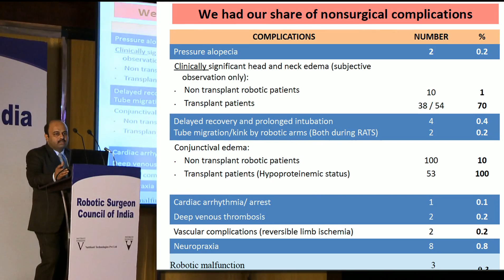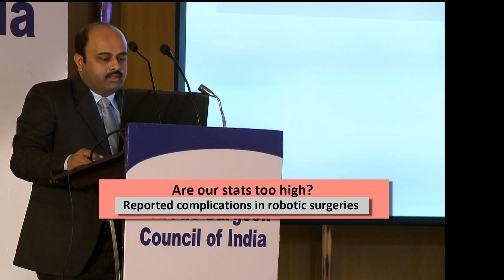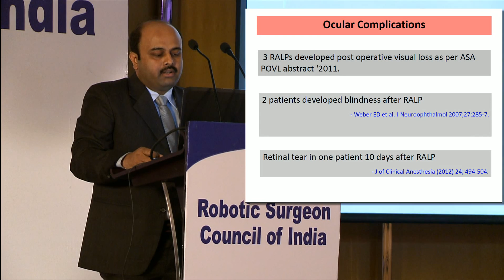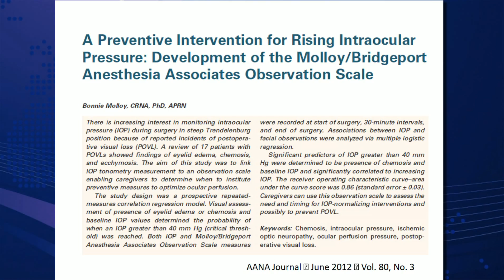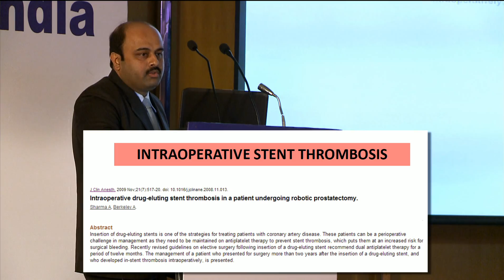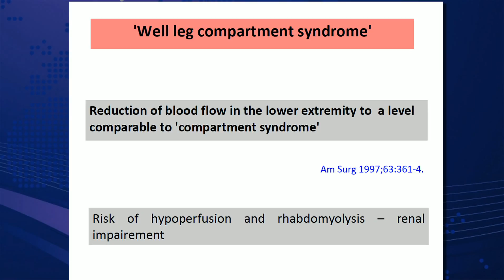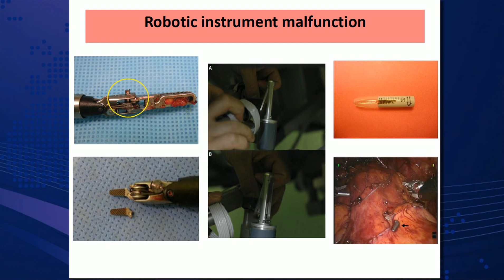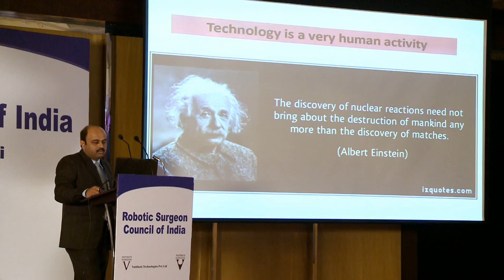Dr. Jyotirmoy Das: Cruising the Robotic Turbulence (Anesthesia in RS)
For his half of the RSC Anesthesia in Robotic Surgery session, Medanta Consultant Anesthesiologist Dr. Jyotirmoy Das titled his talk Cruising the Robotic Turbulance- A Survivors Diary. "It was not smooth sailing at all" he claims, and lists some of the difficulties encountered along the way. Complications observed included one cardiac arrest, conjunctival edema, clinically significant head and neck edema and other items. Posterior ischemic optic neuropathy following minimally invasive prostatectomy procedures is a concern he discusses, along with practices to help prevent this from occurring. Lecture with PowerPoint, photos and charts, 10:13